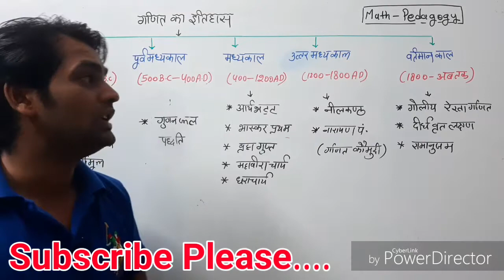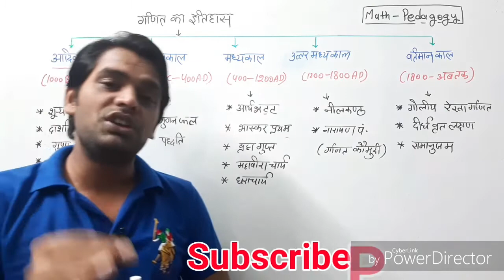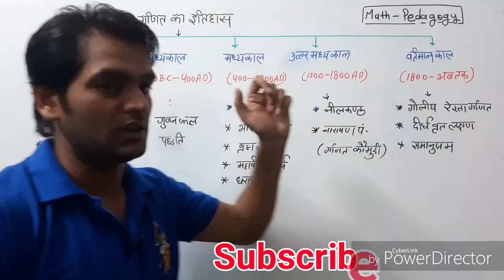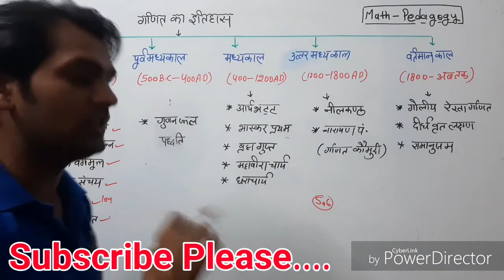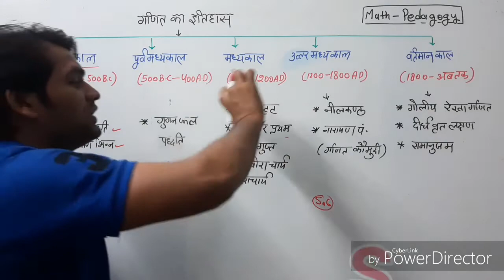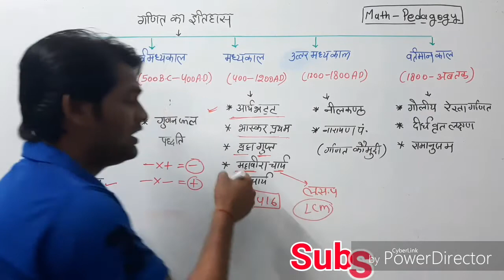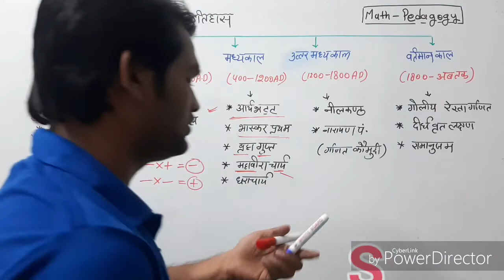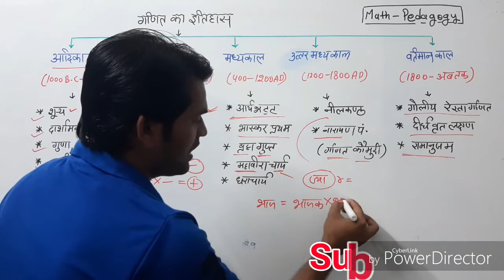Maths pedagogy class-1|| गणित का इतिहास || Ctet,uptet,htet,rtet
Hii,